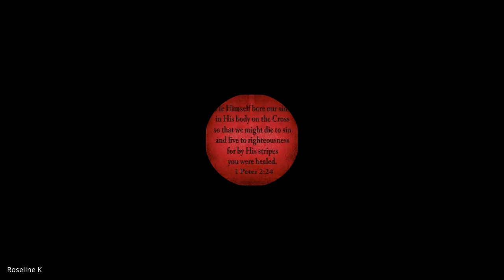Prayer & Intercession | Lecture 05 : BC113-P&I-20210819